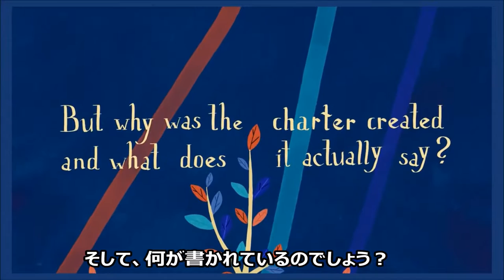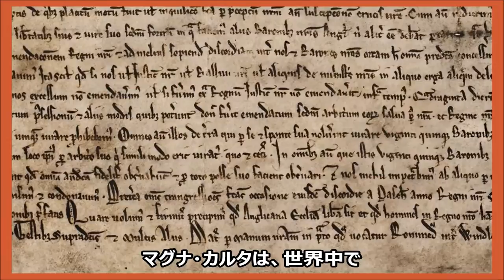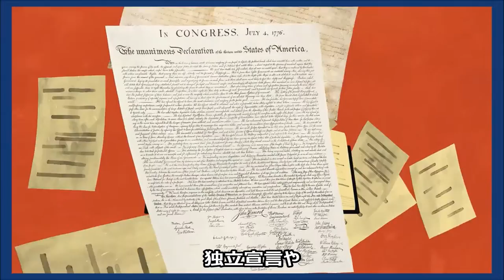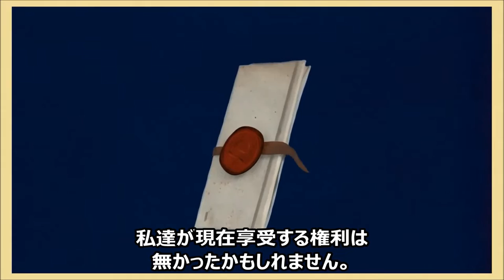What is Magna Carta? (日本語字幕付)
なぜ、この古い羊皮紙が、権利と自由の象徴とみなされるのか？ブリティッシュ・ライブラリー製作のビデオをご覧下さい。